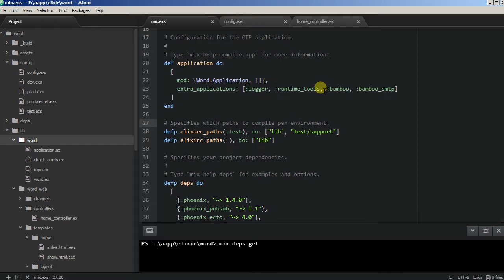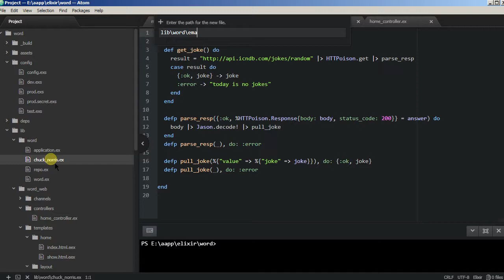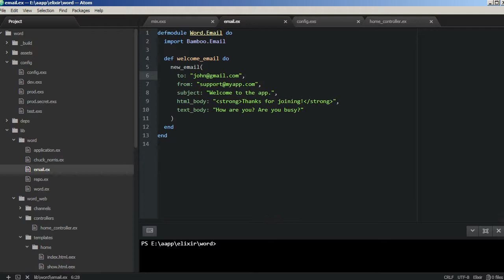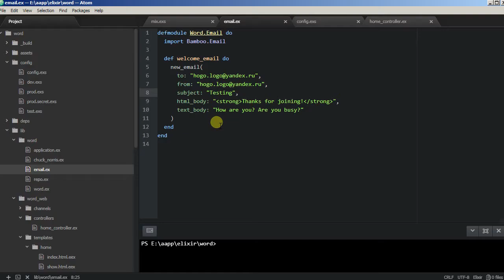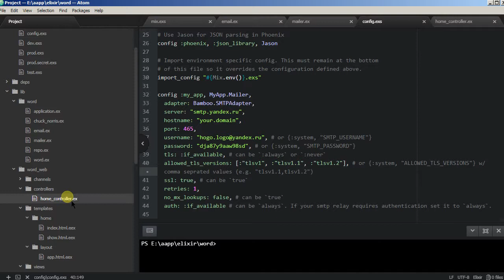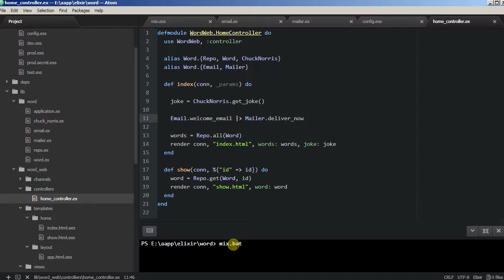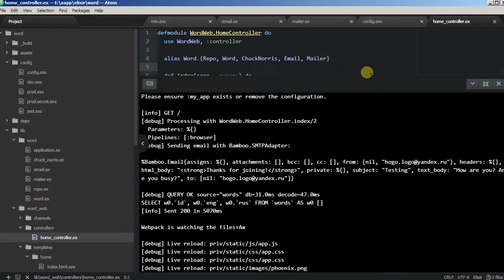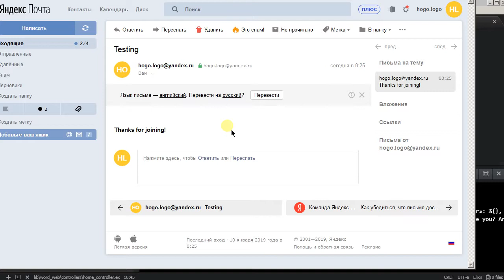Framework Phoenix - 07 Email send